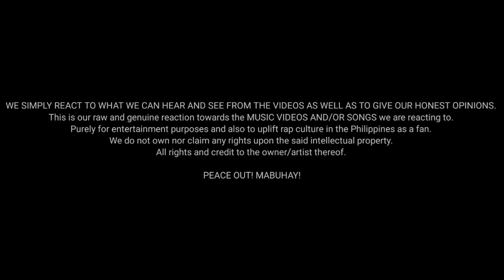KIAL x JHANELLE - KUBLI | Reaction Video